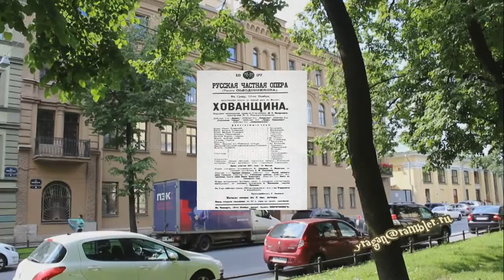5-я линия ВО, 10 Петербург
Васильевский остров 5 линия дом 10